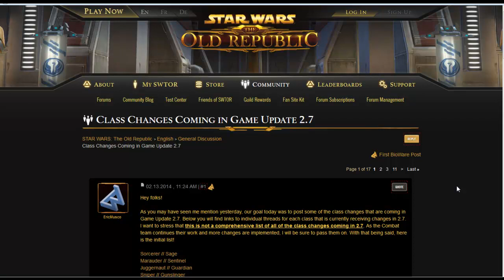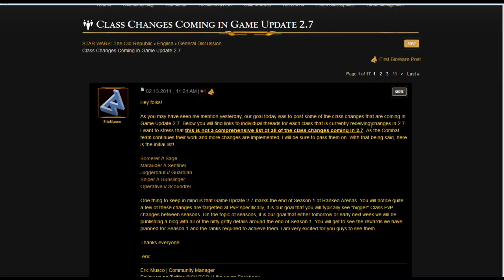SWTOR Patch 2.7 - Promises To Bring Big Changes To PVP. Your Thoughts?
SWTOR Patch 2.7 promises to bring big changes to the pvp aspect of the game. Some classes will be nerfed and some classes will be buffed.What are you thoughts on these changes and how much do you think pvp will be affected by these changes.